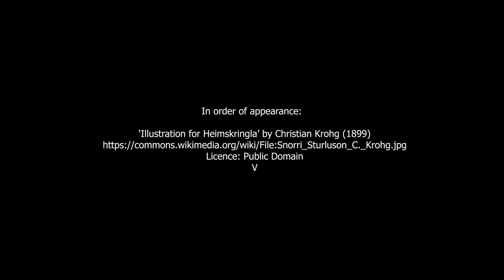Linking the Sagas to Historic Individuals